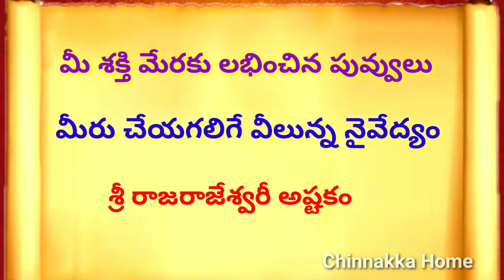దుర్గాష్టమి మహర్నవమి, దశమి రోజు నైవేద్యాలు|పూజా విధానం అవతారం విశేషం |Vijayawada Alankaras/Prasadam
Dasara Ammavari Alankaralu , naivedyalu || chinnakka home
9 Navratri Special Prasadam Recipes | Dasara Special Recipes | అమ్మవారి నైవేద్యం
Nine Types of Naivedyam for Navaratri With Nine Power Mantras for nine days

Navaratri Puja vidhanm, naivedyalu, 9 mantras